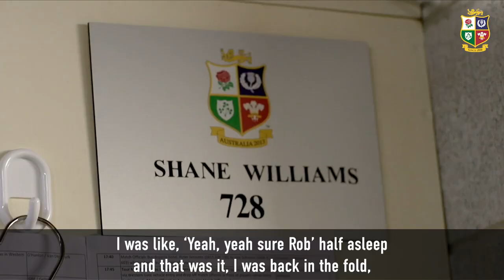Life of a Lion | Shane Williams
Shane Williams experienced it all as a British & Irish Lions player across three Tours as his determination to succeed in the famous red jersey was repeatedly tested.

His journey with the Lions began in 2005 with the Tour to New Zealand after making his Test debut in front of a home crowd in the one-off warm-up match against Argentina in Cardiff.

The Welsh Wizard went on to equal the single-game Lions record by scoring five tries in a Tour match against Manawatu, but the trip ended in a 3-0 series defeat to the All Blacks.

Named World Rugby Player of the Year in 2008, Williams was on the crest of a wave when he was selected again for the Lions as the tourists locked horns with the mighty Springboks.

But the script didn’t quite go to plan for Williams, who missed out on a starting place in the first two Tests after struggling to rediscover his form for Wales at the start of the Tour.